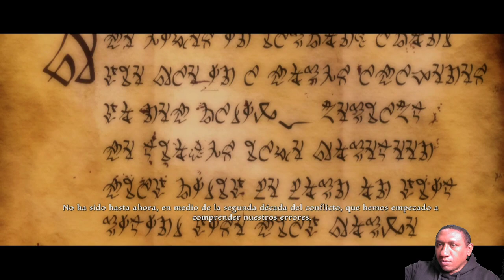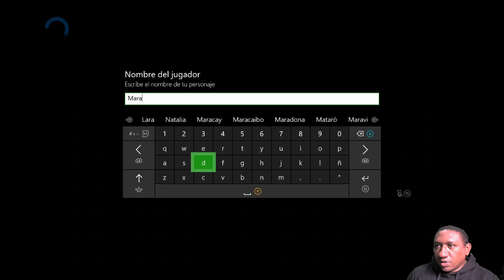Kingdoms of Amalur: Re-Reckoning - O Início